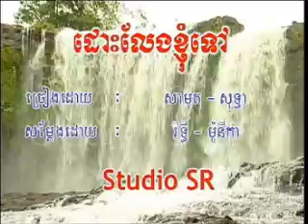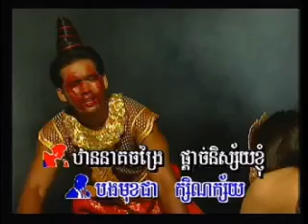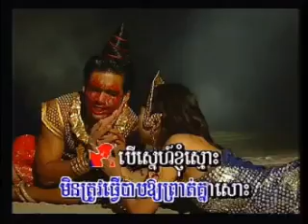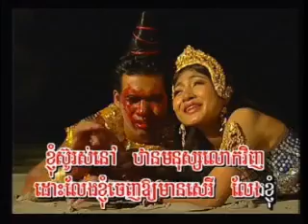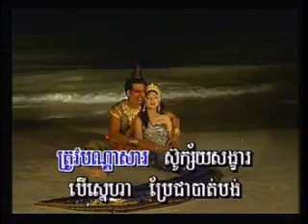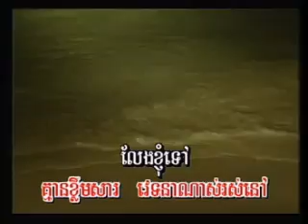ដោះលែងខ្ញុំទៅ-Doh Leng KNhom Tov(saut sothea)ភ្លេងសុទ្ធ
សូមថ្លែង អំណគុណប្រិយមិត្តទាំងអស់ដែលបានទស្សនានិងគាំទ្រ ឆាណែលយើងខ្ញុំ